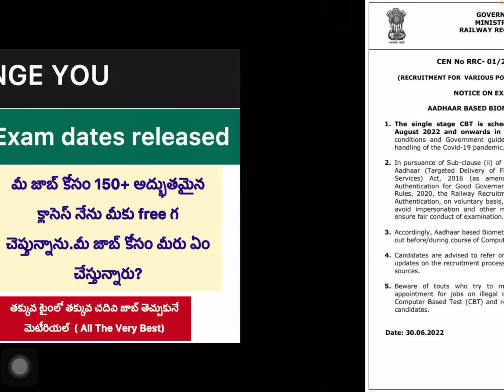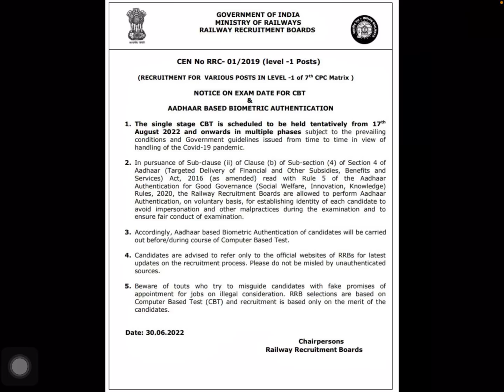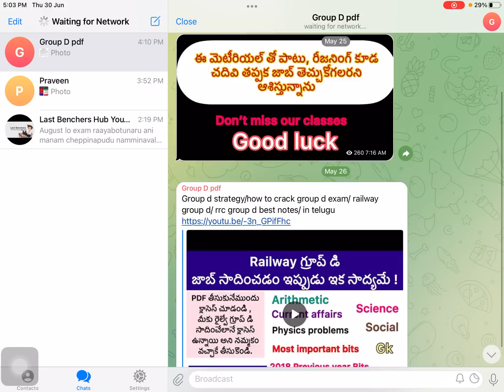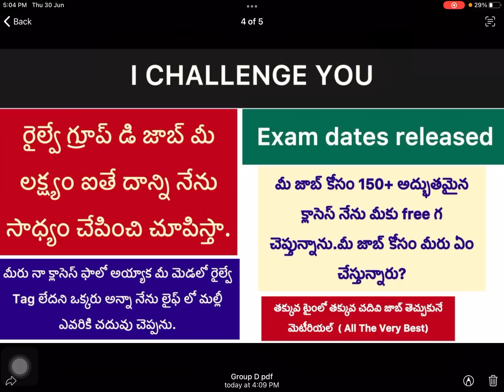Group d exam dates/group d notes/ preparation plan /in telugu